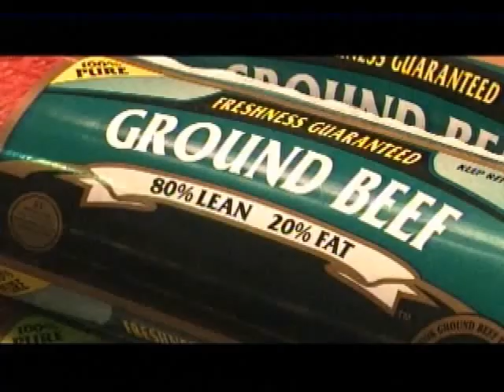The Lone Star Tick's bite can create a meat allergy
Dr. James Orlowski discusses the Lone Star Tick, whose bite makes its victim essentially allergic to meat.